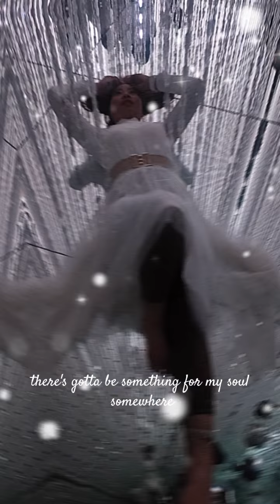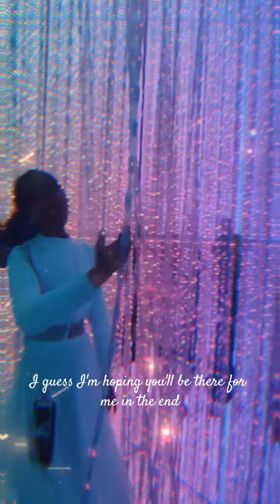Teamlab Planet | Tokyo